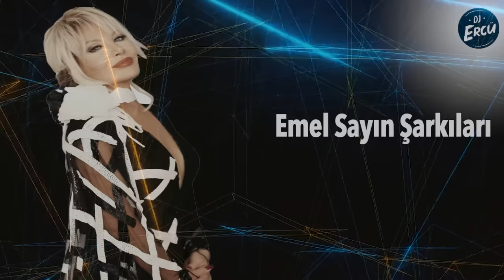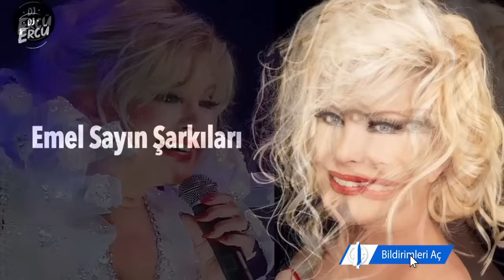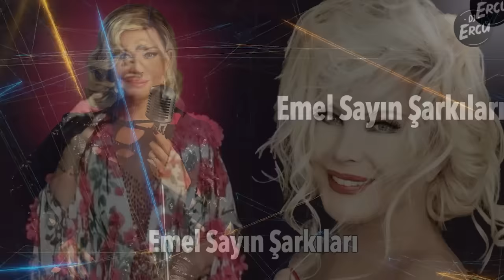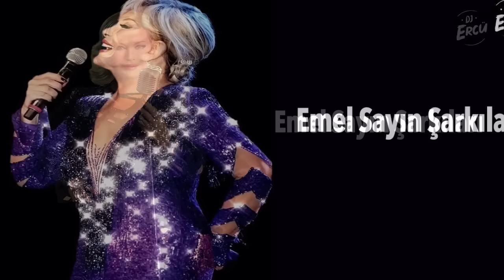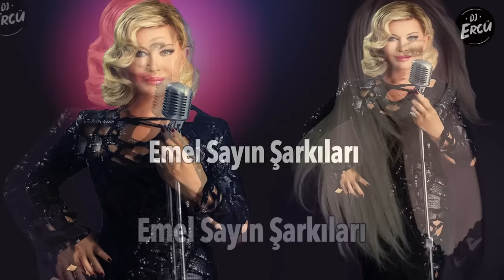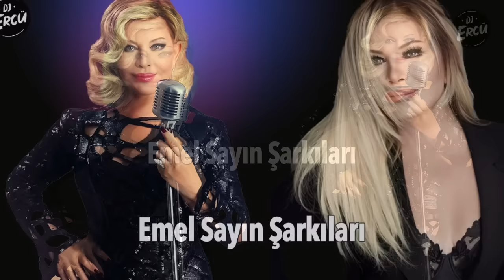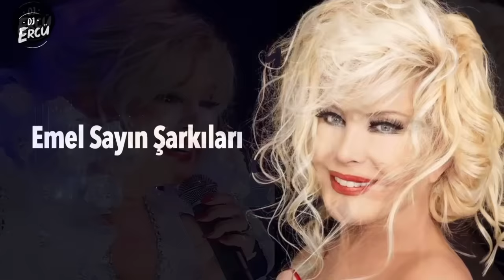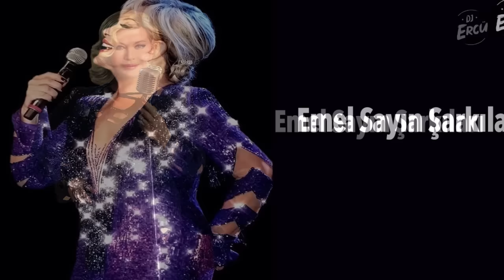Emel Sayın Türk Sanat Müziği Şarkıları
Emel Sayın Türk Sanat Müziği Şarkıları, Türk Sanat Müziği seçmeler nostalji şarkılarıyla büyüleyici bir müzikal yolculuğa çıkıyoruz. Emel Sayın'ın en güzel şarkılarından oluşan bu albümde güçlü ve etkileyici sesiyle her bir şarkı, dinleyicileri derin duygusal deneyimlere taşıyacak. Siz de bu nostaljik atmosferde kaybolmak ve unutulmaz anlar yaşamak için bu videoyu kaçırmayın!
🎧 Şarkı Listesi:
00:00:01 Ah Bu Şarkıların Gözü Kör Olsun (Yorga'ya Mektup) - Emel Sayın
00:05:20 Mihrabım Diyerek Sana Yüz Vurdum - Emel Sayın
00:08:56 Ayrılmalıyız Artık - Emel Sayın
00:12:20 Gitme Sana Muhtacım - Emel Sayın
00:15:41 Kumruları Dinledim Susuverdiler - Emel Sayın
00:20:40 Dediler Zamanla Hep Azalırmış Sevgiler - Emel Sayın
00:24:34 Gözler Kalbin Aynasıdır - Emel Sayın
00:30:21 Artık Bu Solan Bahçede - Emel Sayın
00:34:18 Gözyaşımda Saklısın - Emel Sayın
00:39:36 Senin Olmaya Geldim - Emel Sayın
00:44:19 Tanrım Beni Baştan Yarat - Emel Sayın
00:49:41 Senede Bir Gün - Emel Sayın
00:53:10 Sen İlk Değil Son Değilsin - Emel Sayın
00:57:38 Ah Bu Şarkıların Gözü Kör Olsun - Emel Sayın
01:02:13 Çatılmış Kaşlarınla - Emel Sayın
01:05:44 Gücüme Gidiyor Böyle Yaşamak - Emel Sayın
01:09:26 Yeşil Gözlerinden - Emel Sayın
01:12:11 Yalana Bak - Emel Sayın
01:15:30 Bir Sevda Geldi Başıma - Emel Sayın
01:18:57 Saçların Tarumar - Emel Sayın
01:23:16 Talihin Elinde Oyuncak Oldum - Emel Sayın
01:29:19 Dönme Dolap - Emel Sayın
01:33:32 Hadi Geri Dön - Emel Sayın
01:41:43 Ağla Gitar Çal Gitar - Emel Sayın
01:46:33 Böylemi Olacaktı - Emel Sayın
01:50:25 İşte Öyle Bir Şey - Erol Evgin & Emel Sayın
01:54:10 Yağ Yağmur - Emel Sayın
01:59:19 Öyle Sarhoş Olsam Ki - Emel Sayın
02:03:21 Kemancı - Emel Sayın
02:07:05 Hayat Devam Ediyor - Emel Sayın
02:10:50 Hep Bana - Emel Sayın
02:15:10 Mavi Boncuk (Remix) - Emel Sayın
02:19:42 Haylazım - Emel Sayın
02:24:15 Bitmese - Emel Sayın
02:28:16 Ellerim Böyle Boşmu Kalacaktı - Emel Sayın
02:31:10 Gülmek Sana Yakışıyor - Emel Sayın
02:35:14 Yüzyılın Aşkı - Emel Sayın
02:38:41 Rüyalar Gerçek Olsa - Emel Sayın
02:44:42 Çapkın - Emel Sayın
02:48:20 Çok Cilvelisin - Emel Sayın
02:52:09 Aklın Varsa Unutursun - Emel Sayın
02:55:45 Feryat - Emel Sayın
03:00:02 İstanbul Kazan Ben Kepçe - Emel Sayın
03:04:52 Gözlerin Bir İçim Su - Emel Sayın
03:08:54 Dumraka - Emel Sayın
03:14:01 Gülizar - Emel Sayın
03:17:12 Yağdır Mevlam Su -Emel Sayın
03:22:08 Aşkını Söyle - Emel Sayın
Emel Sayın Şarkıları hakkında ne düşündüğünüzü yorumlarda paylaşın. İyi seyirler!

Herhangi bir yapımcı / etiket / şirket / fotoğrafçının bu yüklemeyle ilgili telif sorunu varsa, lütfen mail adresinden bizlere ulaşın, 24 saat içerisinde içerik silinecektir/düzenlenecektir.